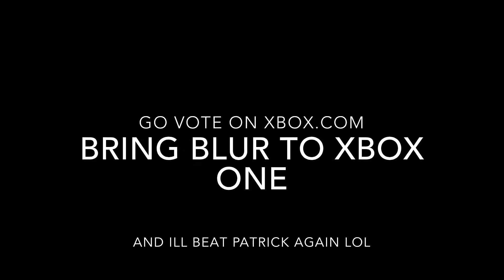BRING BLUR BACK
PLEASE GO VOTE TO GET IT TO BE BACKWARDS COMPATIBLE